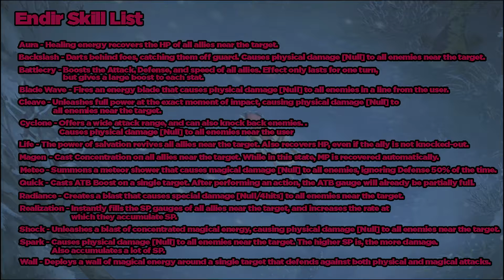Let's Play I am Setsuna Redux W/Slayn Asher Episode 01: Once More Into the Cold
Hello my Lovely Little Slasher Fans!!! Welcome to my Let's Play of I Am Setsuna Redux. This time around, I'm not going to let the game beat me, I am going to see this through, beginning to end!! I hope y'all enjoy!!!